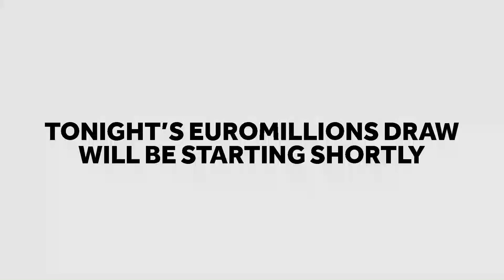The National Lottery Friday ‘EuroMillions’ draw results from 6th October 2017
16+ only. Players must be physically located in the UK or IoM